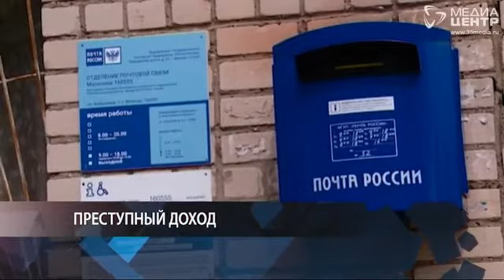ПОЗЫВНОЙ 35 02.02.18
Пожилая череповчанка получила травмы в салоне автобуса; фиктивный зять оставил престарелую тёщу без машины; начальника одного из почтовых отделений Вологодского района подозревают в краже товаров и выручки на общую сумму более 500 тысяч рублей; попытка объехать пробку неудачно закончилась для автолюбителя в Череповце.